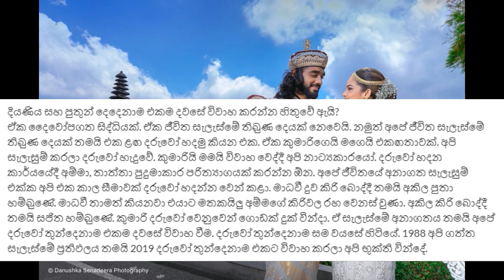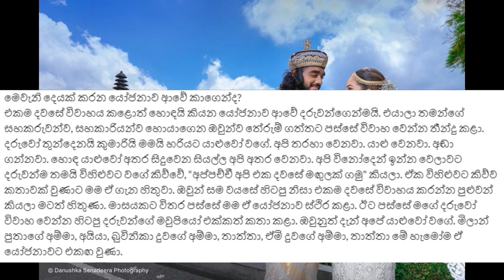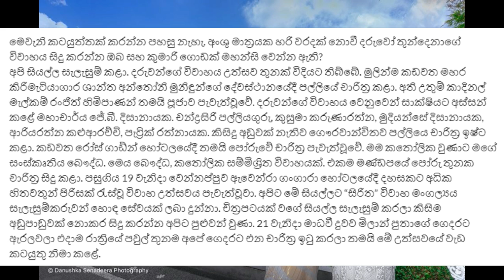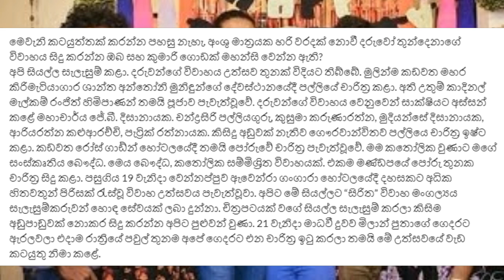ළමුන්ගේ විවාහයන් ගැන ඡැක්සන් කියපු කථාව - jackson anthony talking about wedding